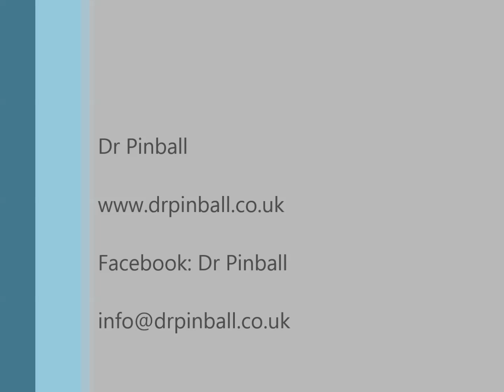Personal DMD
Personal DMD - A mini screen located in the apron showing an exact replica of the Dot Matrix Display. However, it doesn't just show the Dot Matrix...

Don't like dots..? Choose different effects for the DMD output.
Want custom graphics to suit your machine..? Supply your own bitmap images that are shown on screen too.
How about animated backgrounds..? Supply a series of bitmap images that will be played in sequence to give an animated background.
Bored of orange dots..? Choose any colour you like!
Want to use a bigger screen or projector..? Just plug it into any other screen instead.